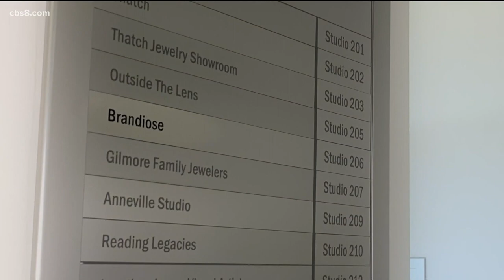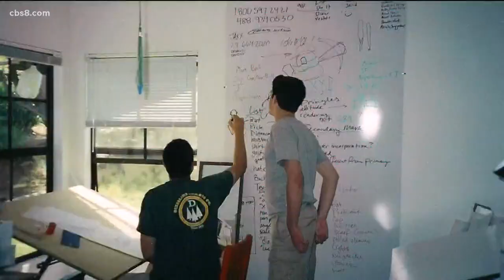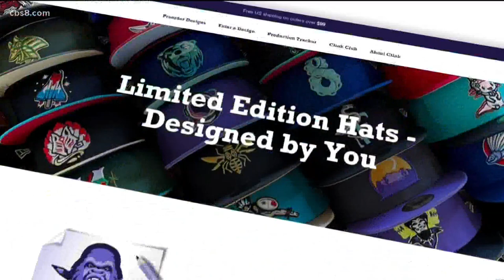San Diego best friends hit a home run with baseball hats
The La Mesa kindergarten classmates launched a business and have rebranded more than 100 sport teams. MORE